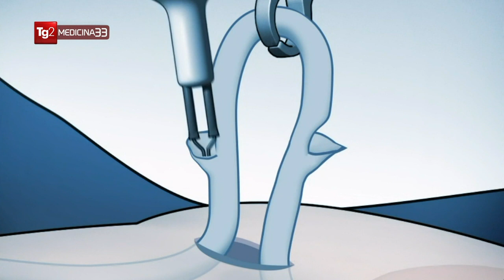TG2 Medicina 33. Conduce Laura Berti. Ospite il Prof. Antonini. "Oggi parliamo di Vasectomia".